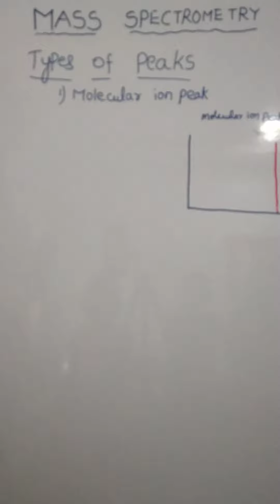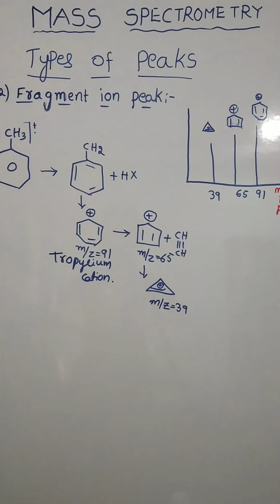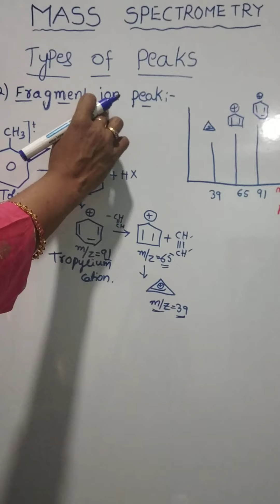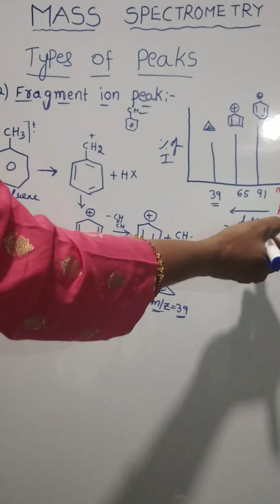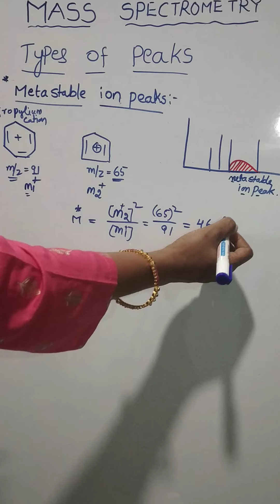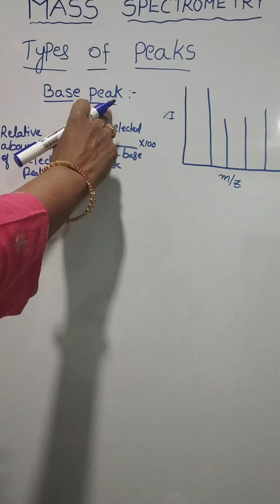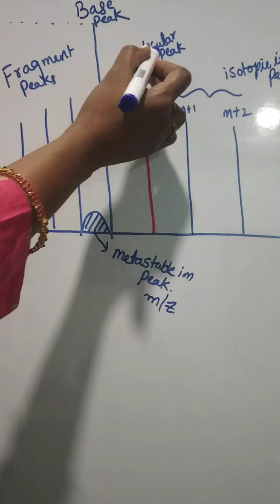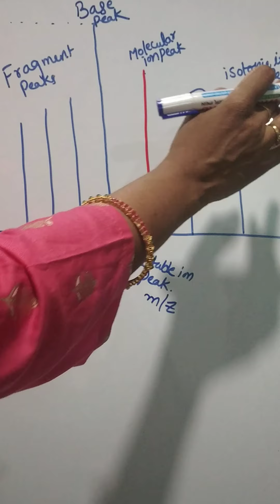Mass spectrometry part 2 Types of peaks in mass spectrum English/ telugu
This video will explains types of peaks in mass spectrometry.